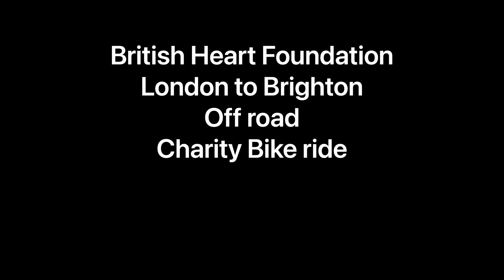BHF London to Brighton off road charity bike ride 17/09/2022